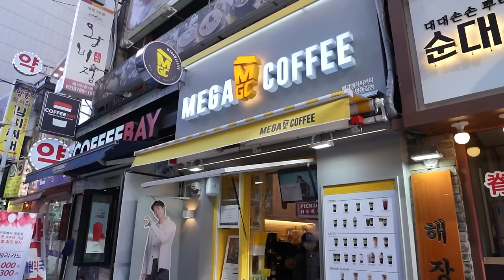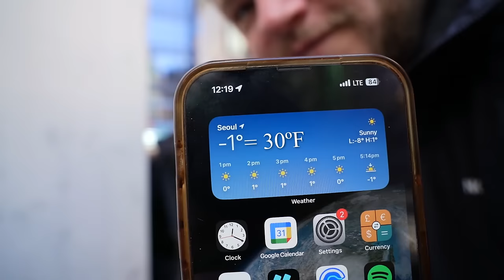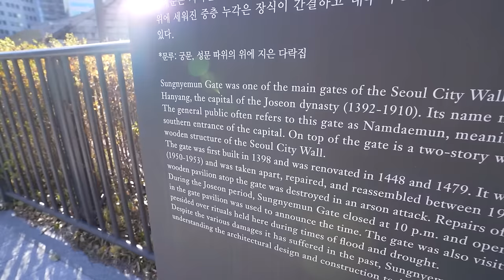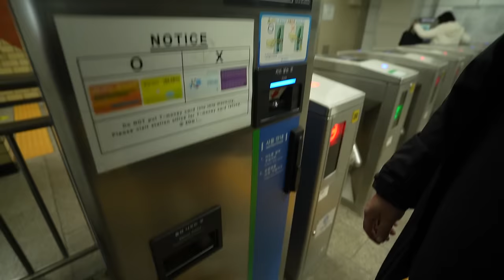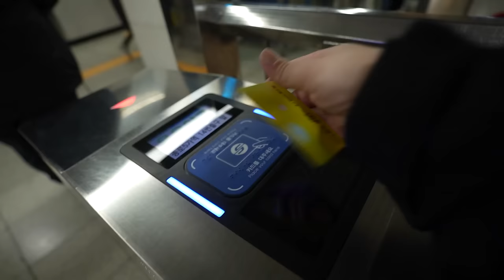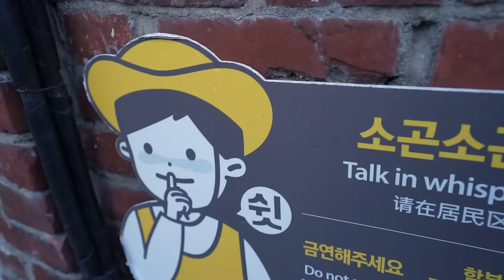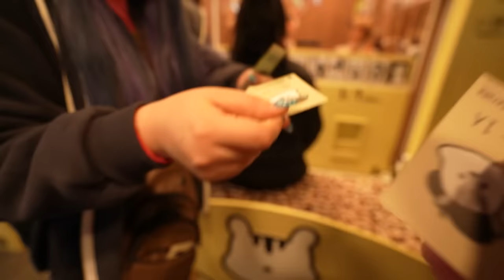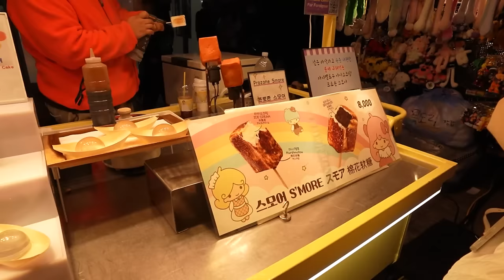South Korea is NOT What I Expected… (First Day in Seoul) 🇰🇷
Traveling to South Korea for the first time, for my First Impressions of Seoul!

Join my FREE discord community if you like my videos and see more behind the scenes here!

Apply to join my free private Travel Content Creators community group!